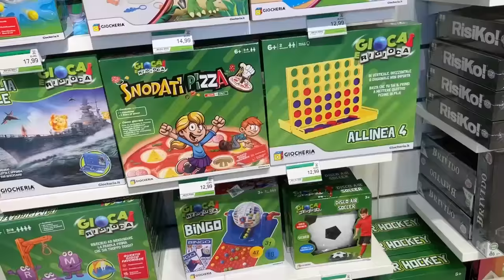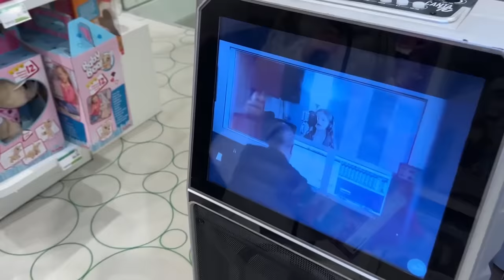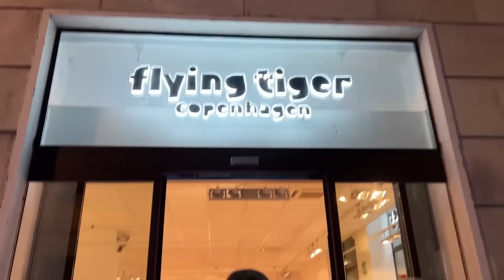SHOPPING solo della PRIMA LETTERA del mio NOME •Challenge•